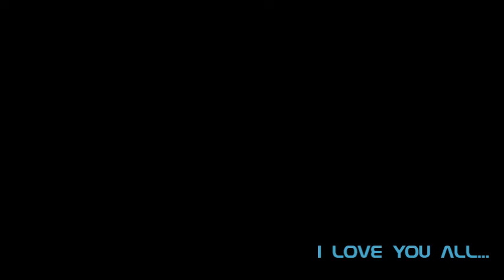*Epic Fail* 😂 Endgame drawing. Featuring Thanos, Captain Marvel and Antman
I failed in an EPIC fashion when a glob of ink from my dip pen fell onto the paper. Not to mention my ignorance of the watercolor medium and the use of the wrong paper. Lol I will revisit this composition eventually. Hopefully before the movie comes out.